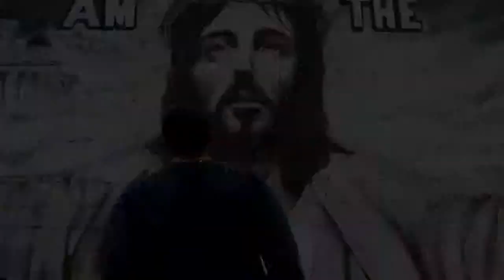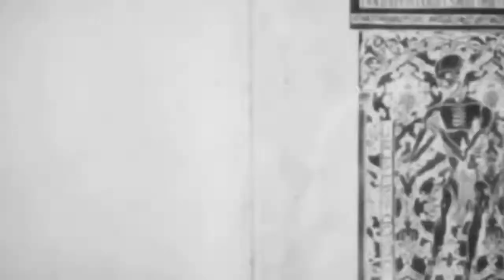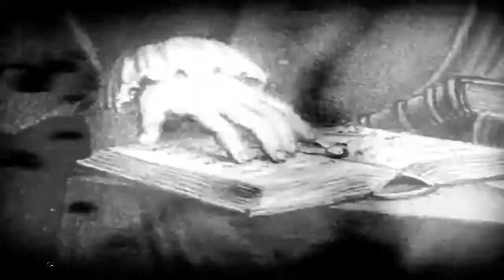Mysonne "Lord Knows" [US Ent.]